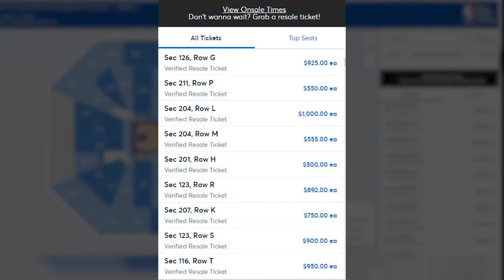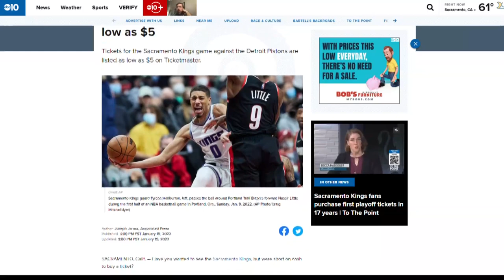Kings fans won't let distance, price keep them from playoff game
The lowest tickets for the Kings and Warriors game online are going for around $450. But the cost isn't deterring some diehard fans.